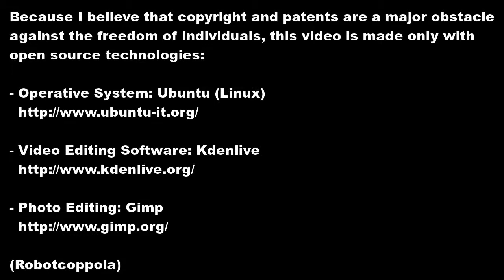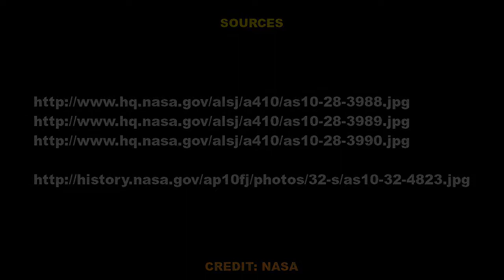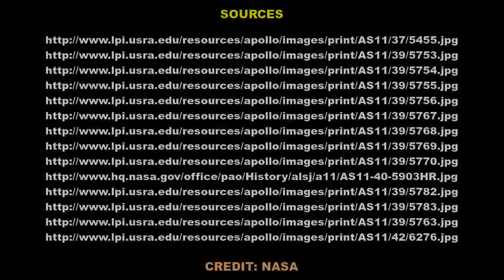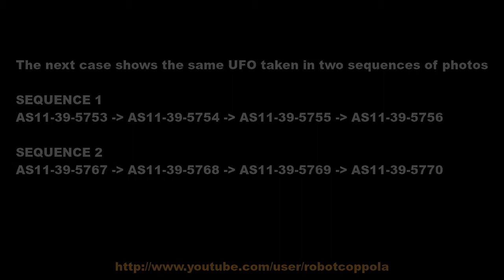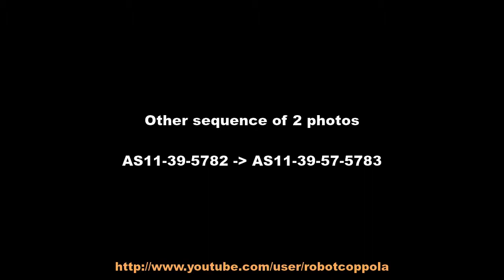MOON -- UFOs AND ANOMALIES IN APOLLO MISSIONS - HD - NEW CASES.mp4.mp4